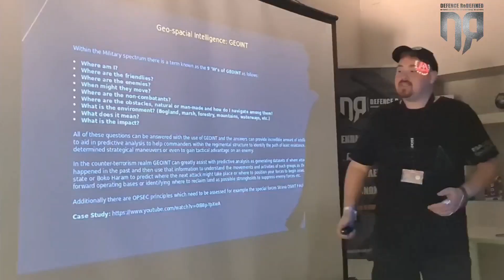ESA OSINT course Cyprus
Το πρώτο εκπαιδευτικό σεμινάριο OSINT στην Κύπρο, από τη ESA (European Security Academy), ολοκληρώθηκε με επιτυχία στους φιλόξενους χώρους της DEFENCE ReDEFiNED στη Λεμεσό.

Το πολύ ενδιαφέρον σεμινάριο 3 ημερών, στη Συλλογή Πληροφοριών μέσω Ανοικτών Πηγών (Open Source Intelligence - OSINT Gathering) είχε ως βασικό στόχο να προσφέρει στους εκπαιδευόμενους τις δεξιότητες, τις γνώσεις και την μεθοδολογία πίσω από τη διαδικασία της Συλλογής Πληροφοριών από Ανοιχτές Πηγές.

Περισσότερα:

The first OSINT training course in Cyprus, by the ESA (European Security Academy), was successfully completed at the premises of DEFENCE ReDEFiNED in Limassol.

The very interesting 3-day seminar in the Open Source Intelligence Collection (OSINT Gathering) had as its main goal to offer the trainees the skills, knowledge and methodology behind the OSINT process.